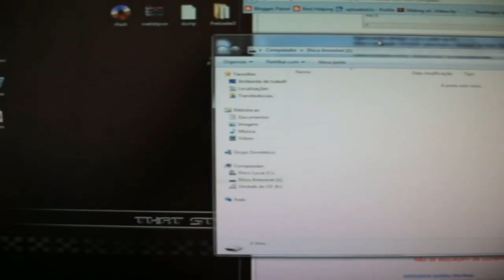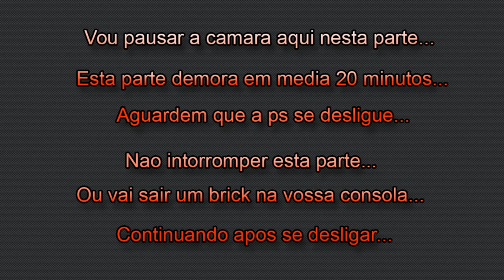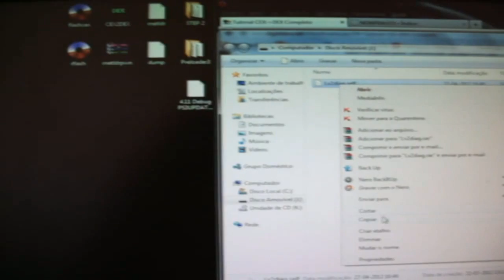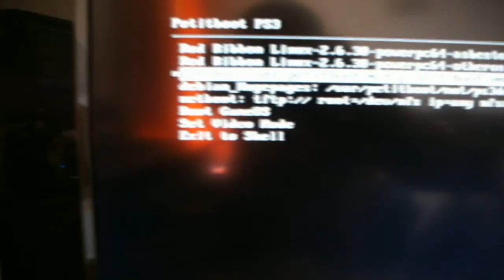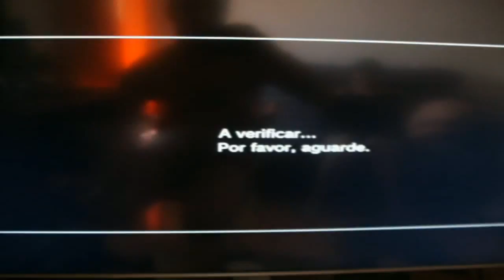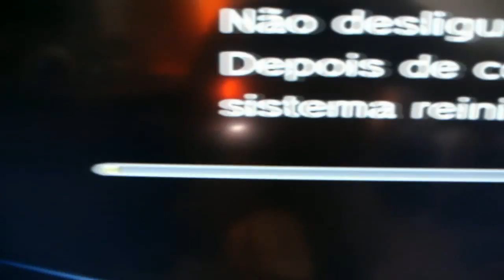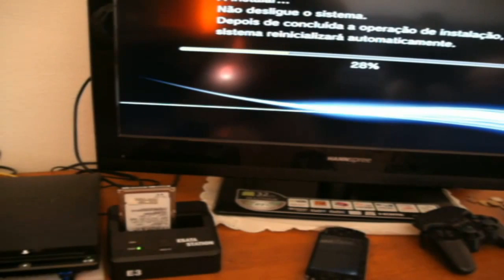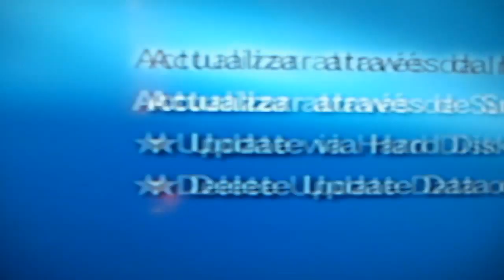Escrever flashdex e instalar firmware 4.11 Debug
Aqui neste vídeo podem ver como escrever a flashdex na ps sem usar um flasher e instalar a firmware 4.11 Debug...
Mais uma vez desculpem a péssima qualidade do vídeo mas estava fazendo tudo isto sozinho aqui e fica difícil de segurar a câmara e fazer tudo ao mesmo tempo...
Fontes do meu tutorial:
Legendas by: Kratos879
Se precisarem de ajuda basta visitarem um desses lugares...